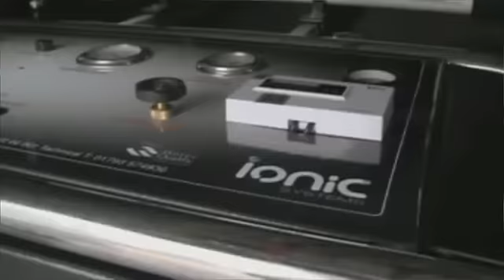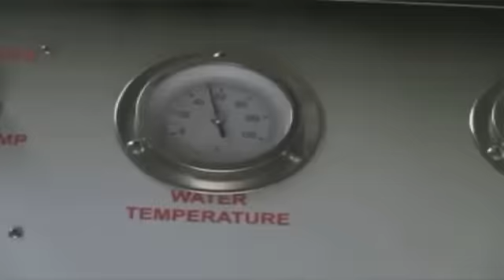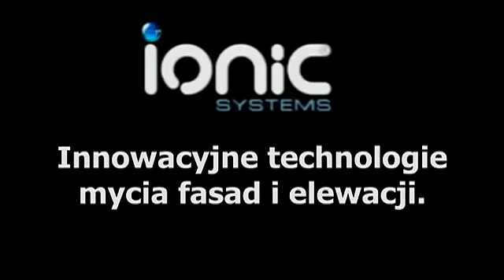IONIC ThermoPure gorąco wodny system do mycia okien szyb fasad elewacji wodą zdemineralizowaną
Wszyscy wiedzą, że używanie ciepłej wody do czyszczenia daje lepsze rezultaty. Podgrzana ultra czysta woda ma mniejszą gęstość, dzięki czemu silniej absorbuje zanieczyszczenia, znacznie szybciej wysycha, zatem jest znacznie skuteczniejsza w procesie mycia.